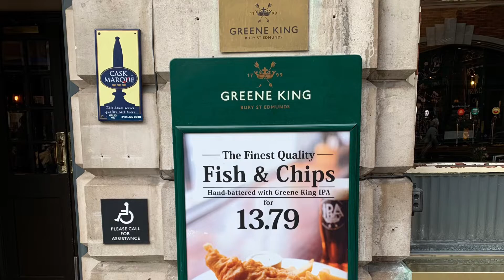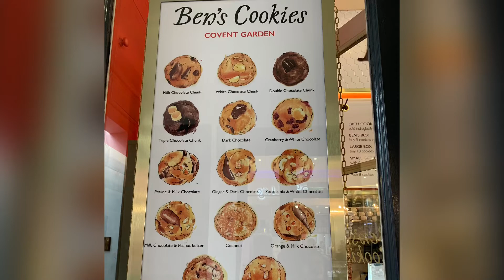2019/5 UK trip 英國食物